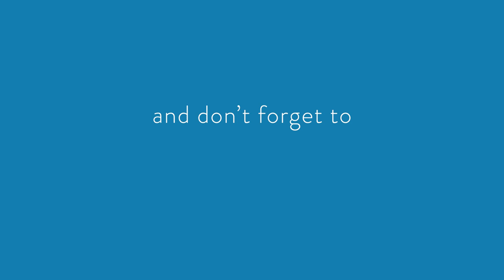Sporting Space FOR THE STARS! | Sports Development | Feversham Primary Academy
It was a pleasure to work with the outstanding Feversham Primary Academy in Bradford to create a huge sporting space for their pupils.

Feversham now have an inspiring MUGA which promotes the importance of regular physical activity and encourages pupils to lead healthy lifestyles.

The huge pitch covers an area of 31.5m x 20m allowing plenty of room for everybody to be included in matches. We created vivid, white inlaid football lines to help pupils adhere to the rules of the game. Striking red markings create rounders boxes and bases and a separate netball court has yellow line markings, allowing children to take part in a variety of different sports.

Feversham Academy is now the envy of surrounding schools. Everybody wants to take part in competitive games at Feversham! The new space allows the school to offer a wider variety of sports to their pupils both in school time and during after-school clubs.

LET’S CONNECT!

ABOUT PENTAGON PLAY

Pentagon has been inspiring learning through play since 1998 and are experts in creating challenging and engaging outdoor learning environments. Our wide range of school playground equipment has been designed to develop children from EYFS level up to Key Stage 2.